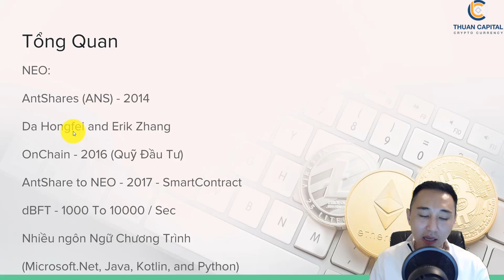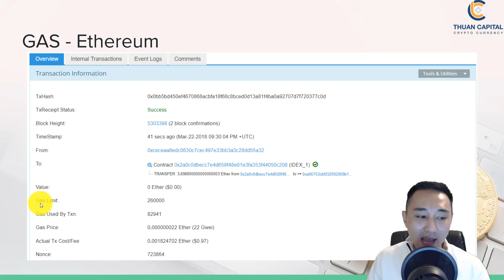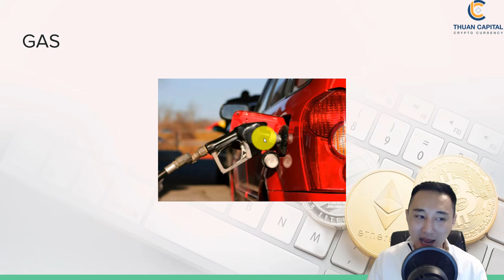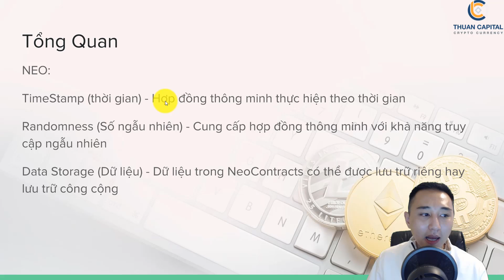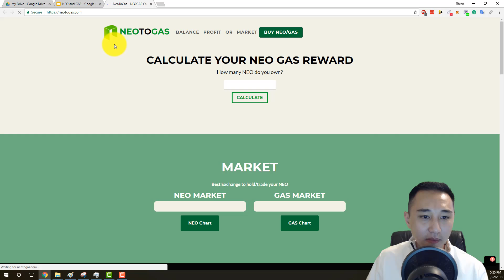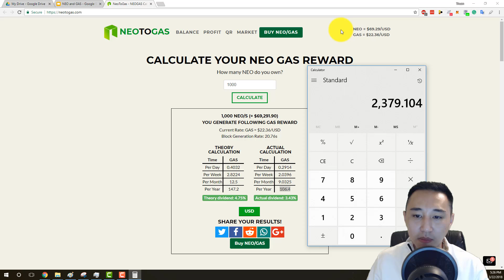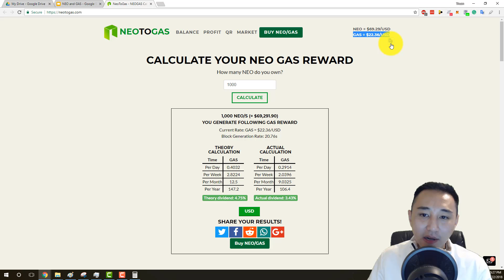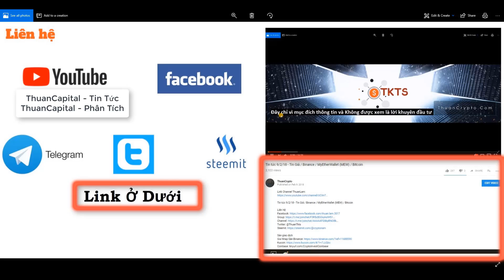NEO và GAS - Staking NEO